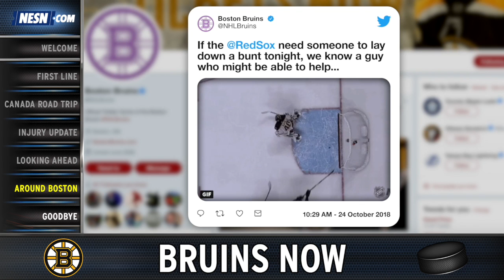Bruins Now: What you missed while watching the World Series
In this week's episode of Bruins Now, NESN.com's Michaela Vernava walks you through the Bruins road trip to Canada, who we could see coming off injury soon and everything else in between while fans were watching the World Series.